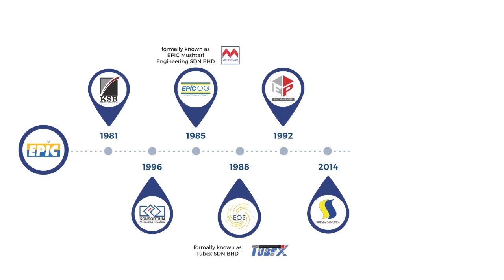EPIC Berhad Corporate Video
The Premier Supply Base For All Offshore Petroleum Activities.